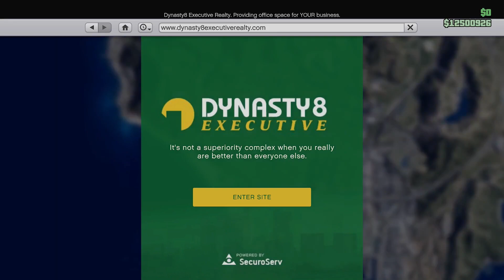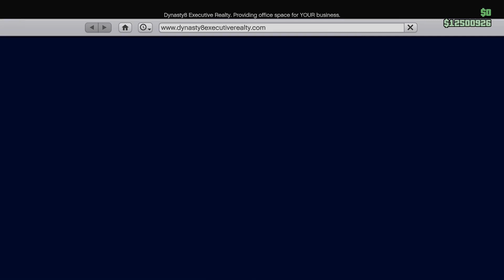GTA Online CEO Office Move 2023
I wanted to move my CEO office during the sale this week, but was worried I'd lose all my garages and cars.